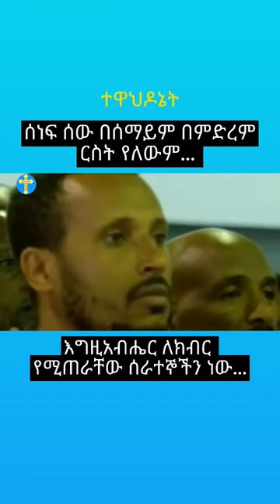ተዋህዶነቴ orthodox viral religion ethiopianorthodoxtewahedochurch henok_haile short ethiopia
ethiopian news ethiopian daily news arada daily feta daily feta daily news abel birhanu zehabesh walta tv ebc etv andafta